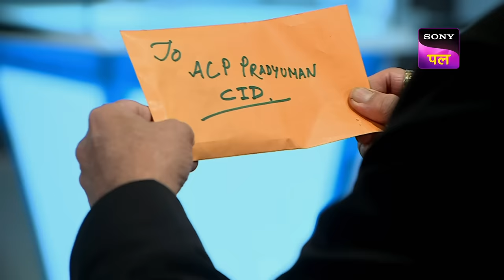Ali Asgar के लिए Inspector Abhijeet ने क्यों बनाई Chai? | CID | Best Of CID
CID Inspector Abhijeet comes to Ali Asgar home as a groom. Ali Asgar dreams that Abhijeet has brought tea for him. Ali refuses to drink the tea made by him, which makes Abhijeet angry and threatens to kill him. Only then his sleep opens and he wakes up. Pankaj and Fredericks try to find him.

Show Cast & Characters:
Episode No: 1209
Producer: Brijendra Pal Singh
Guest: Ali Asgar